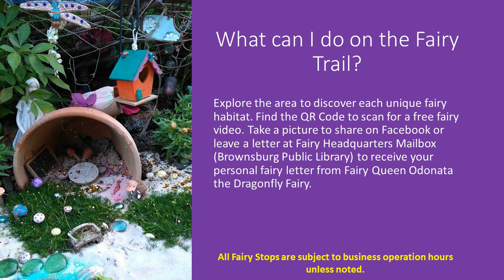Enchanted Fairy Trails Intro sep 19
What is the Enchanted Fairy Trails? A brief description of what adventure awaits.